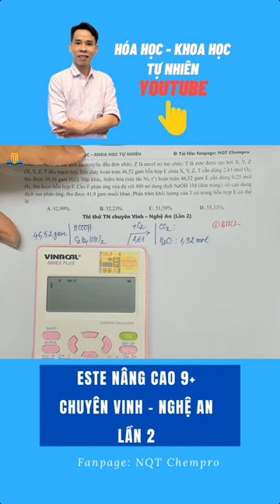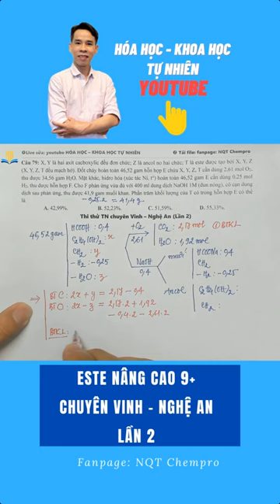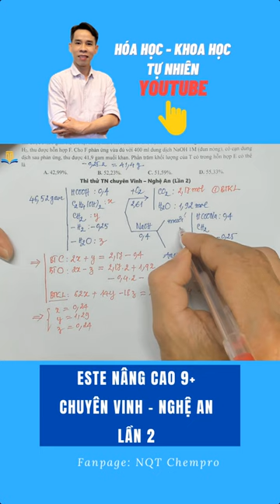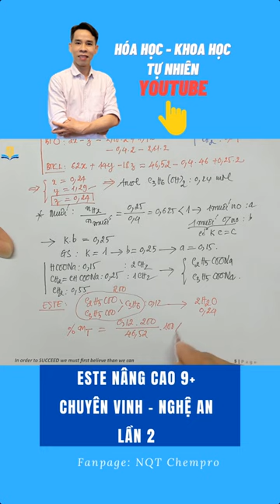Este nâng cao- Chuyên Vinh Nghệ An lần 2 - Học trực tuyến thầy Nguyễn Quốc Tuấn - Fb: NQT Chempro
Câu 79: X, Y là hai axit cacboxylic đều đơn chức; Z là ancol no hai chức; T là este được tạo bởi X, Y, Z (X, Y, Z, T đều mạch hở). Đốt cháy hoàn toàn 46,52 gam hỗn hợp E chứa X, Y, Z, T cần dùng 2,61 mol O2, thu được 34,56 gam H2O. Mặt khác, hidro hóa (xúc tác Ni, t°) hoàn toàn 46,52 gam E cần dùng 0,25 mol H2, thu được hỗn hợp F. Cho F phản ứng vừa đủ với 400 ml dung dịch NaOH 1M (đun nóng), cô cạn dung dịch sau phản ứng, thu được 41,9 gam muối khan. Phần trăm khối lượng của T có trong hỗn hợp E có thể là